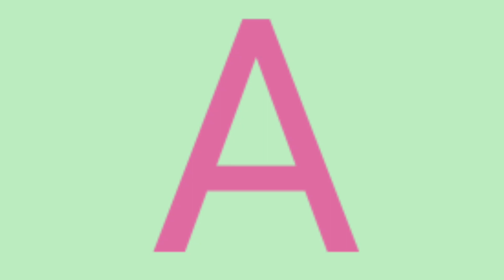abcd,abcde,a for apple b for ball C for cat, alphabets, phonics song, अ से अनार, English varnamala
abcd,abcde,a for apple b for ball C for cat, alphabets, phonics song, अ से अनार, English varnamala#abcd#abcdsong